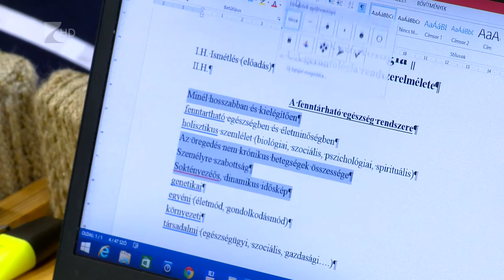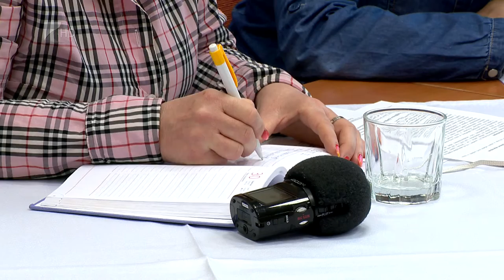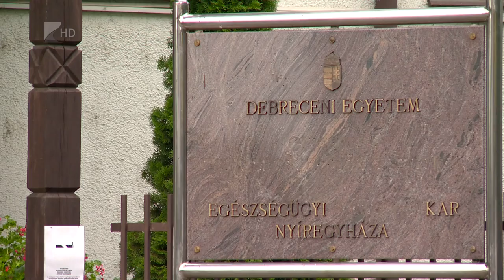Okleveles egészségügyi tanárképzés - Kölcsey Tv